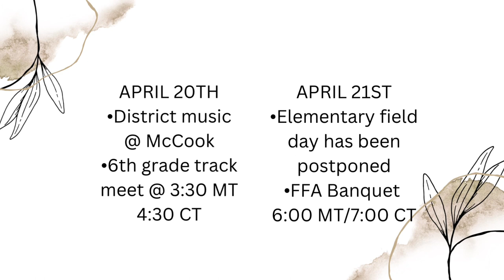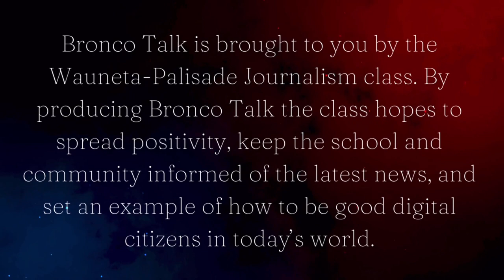Bronco Talk Special Edition: Promenade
This special edition of Bronco Talk shares pictures from this year's Promenade, royalty crowning, and snapshots of the prom decorations.